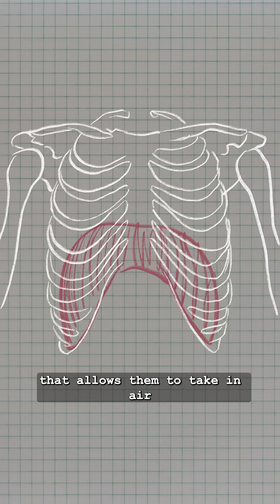Who do you have to thank for your voice? We made a whole episode about this! It’s called “Voice."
Video by Anisa Vietze

Our newsletter includes short essays, recommendations, and details about other ways to interact with the show.